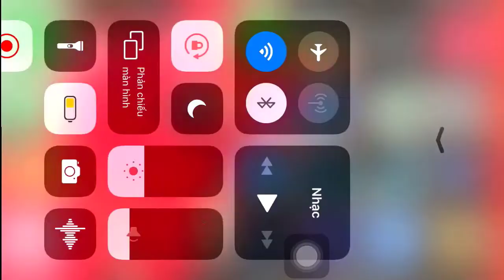INDOMINUS REX VS OUROBOROS II Game Jurassic World II Dinosaurs Battle II Dinosaurs Book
Dinosaurs Book is pleased to introduce.
Dinosaurs Battle INDOMINUS REX VS OUROBOROS.
The best video about dinosaurs. See dinosaurs fighting eachother in a series of short battle clips. Spectacular dino fights give you the taste of how the jurassic world looked like. Watch the epic Battle INDOMINUS REX VS OUROBOROS - dinosaur video for kids, family and dinosaurs fans.